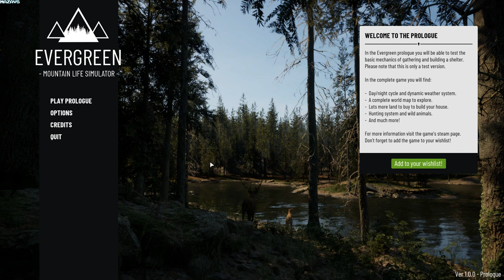Evergreen - Mountain Life Simulator: PROLOGUE | GamePlay PC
Evergreen is a simulation game about leaving the stress of the city behind and starting a new life in a mountain valley.

This simulation game is meant to be a relaxing and calming experience. Forget about stressful hunger, health or temperature meters. Build your house with your own hands, collect the resources that nature provides, travel to a small village to sell what you don't need, buy supplies in stores and admire the wonders of nature.

In the Evergreen prologue, you will be able to experience your first day in the valley.
The map size is limited, but the main mechanics are all there and polished.
Chop down trees, mine stone and start building your new home in this beautiful world.
Take your car and travel to a nearby town to buy some supplies or furniture to decorate your place.